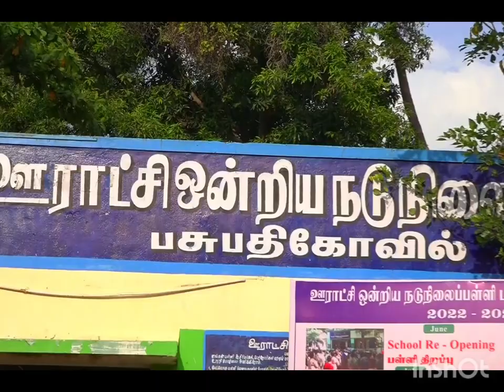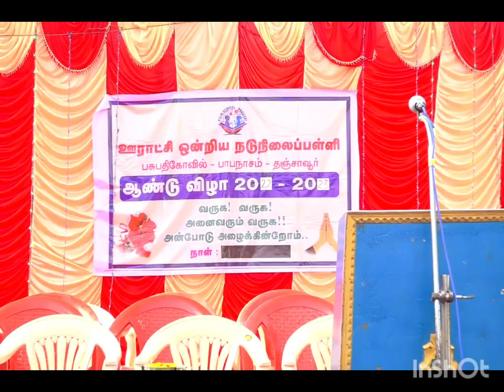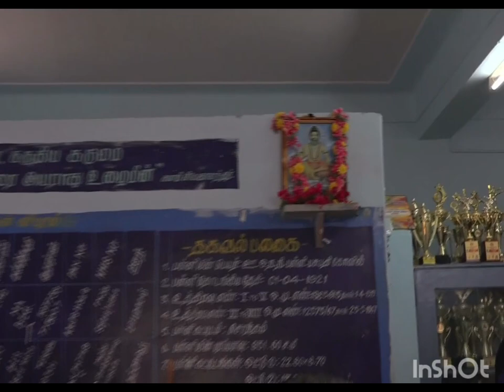ANNUAL DAY 2023 - PART (1)